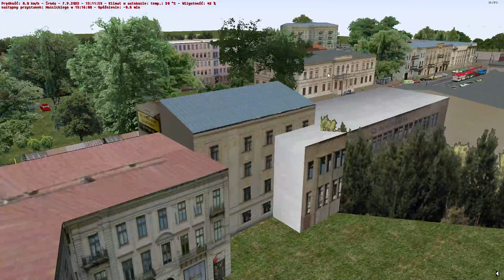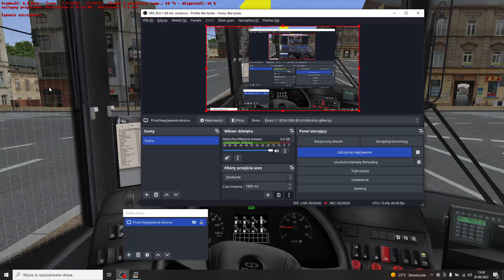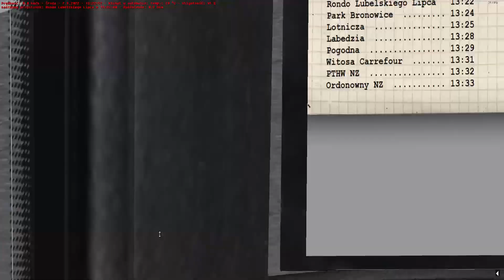OMSI 2 #6 Lublin - Miasto dziwnych rond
Cześć! Witam Was w Lublinie!. Dziś znowu pojedziemy linią 55, ale w drugą stronę. Zapraszam do oglądania :D

Pozdrowionka!